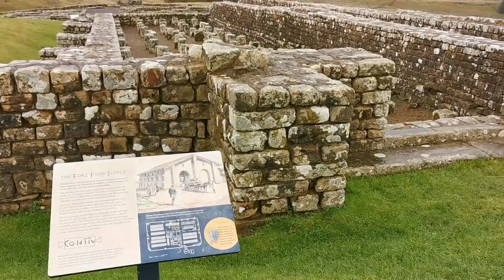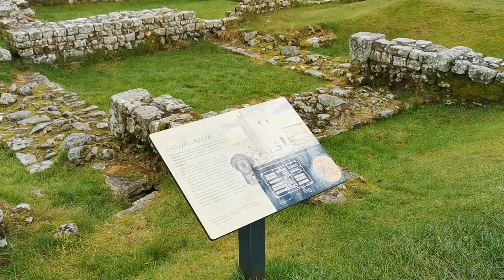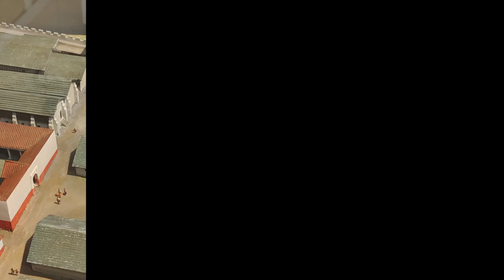Vacanze d'Autunno Pt. 6 - ENG SUB | HADRIAN'S WALL | HOUSESTEADS - VERCOVICIUM | NORTHUMBERLAND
Ciao e bentornati!! Ecco come promesso, il SESTO video della MINISERIE dedicata alle nostre vacanze. Oggi vi porteremo al confine settentrionale dell'Impero Romano durante una suggestiva giornata di pioggia.
Come sempre, speriamo che il video vi piaccia! Fateci sapere cosa ne pensate in un commento qui sotto.
A&M

Nei nostri video scoprirai:
🌎 la nostra vita quotidiana nel Regno Unito,
💒 cibo e ricette, sia in italiano che in inglese,
💂 viaggiare localmente mostrando la bellezza di questo Paese.

📗- Il LIBRO DI ANNA ispirato dai nostri GATTI / The BOOK inspired by our CATS -